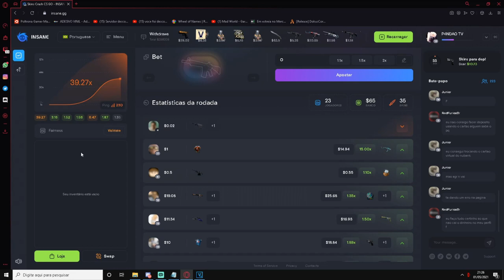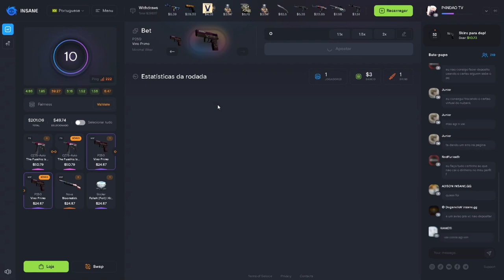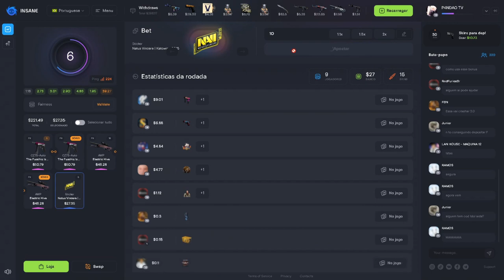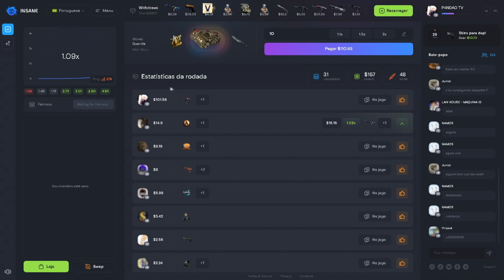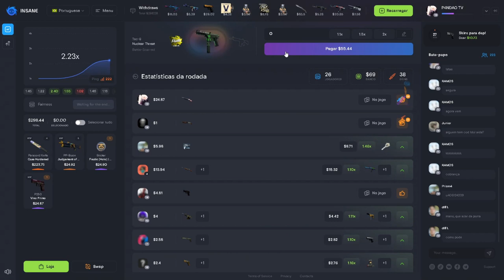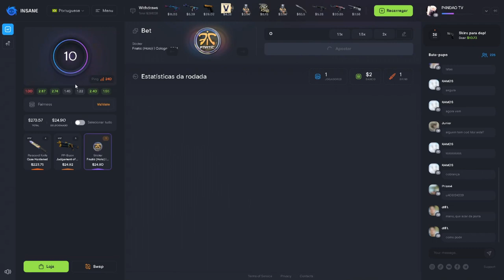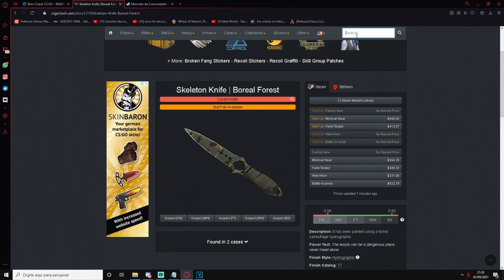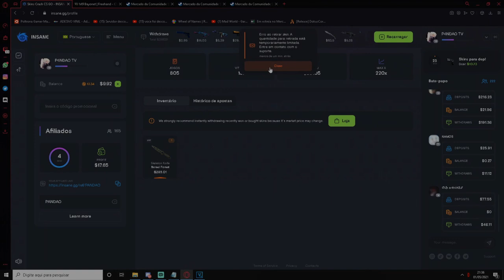RETIREI UMA FACA FADE de R$ 2000 no INSANE.GG PARA VOCÊS